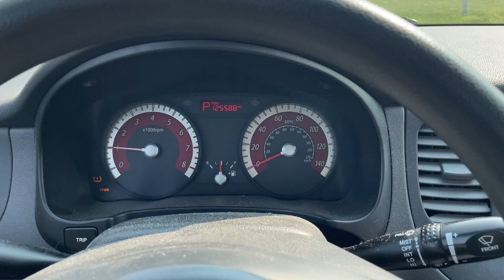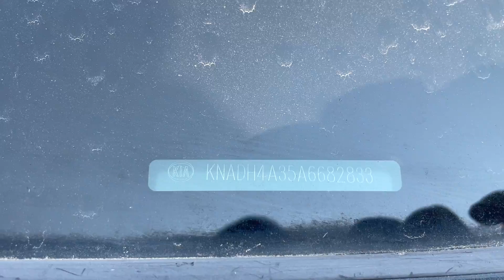Virtual Test Drive 2010 KIA RIO LX KNADH4A35A6682833 Twin Cities Auctions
/ twincitiesauctions

2010 KIA RIO LX KNADH4A35A6682833